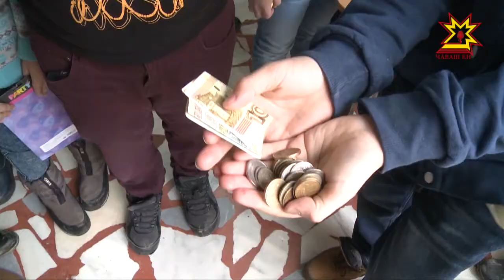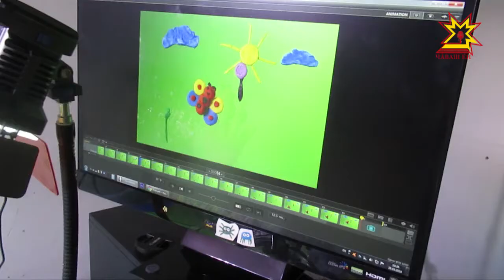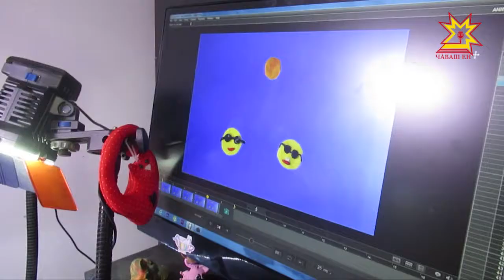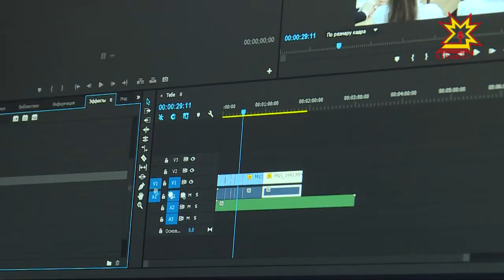Акилбупсер. Выпуск 16.04.2018